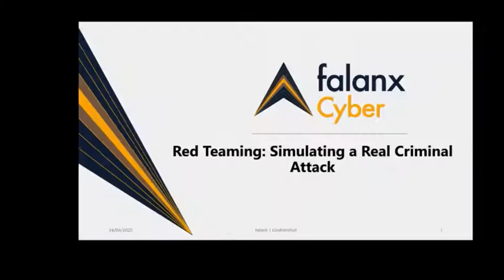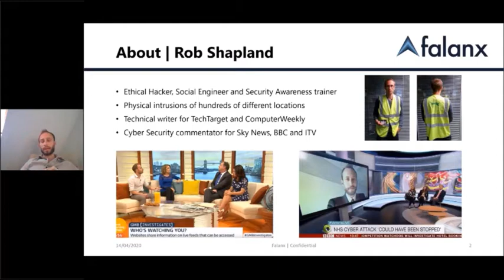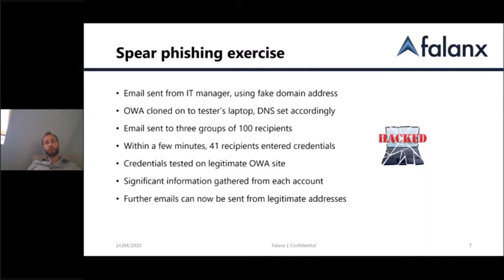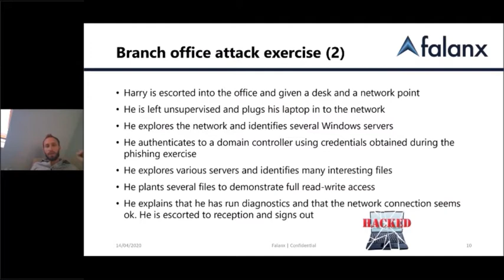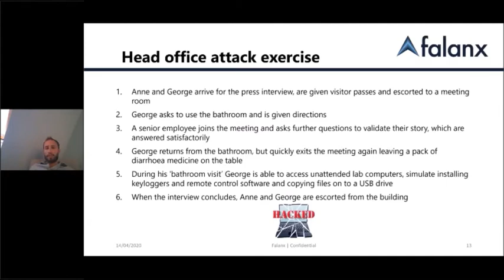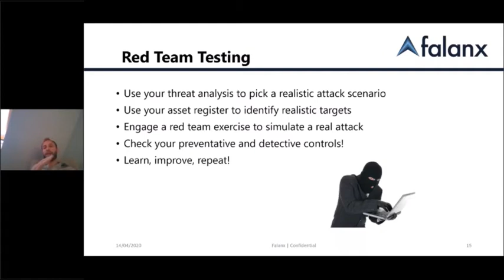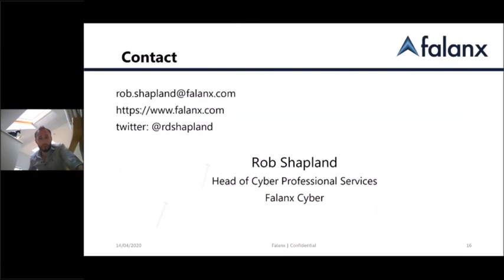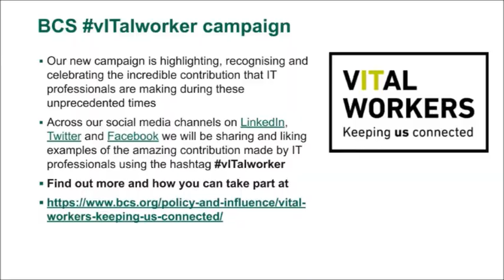Red Teaming Simulating A Real Criminal Cyber Attack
Learn how the attacks are planned and executed and how to help your organisation defend against real-life cyber attacks.

SPEAKERS
Rob Shapland, Head of Cyber Professional Services, Falanx Cyber

SYNOPSIS
Rob Shapland will tell stories of simulated criminal attacks he has run against companies, mixing cyber attacks with physical intrusion of buildings. Learn how the attacks are planned and executed and how to help your organisation defend against real-life cyber attacks.

SPEAKER BIOGRAPHIES
Rob Shapland is an ethical hacker, specialising in simulating advanced cyber-attacks against companies, combining technical attacks with his other hobby of dressing up and tricking his way into company headquarters using social engineering techniques.

He is also a regular speaker at events and conferences around Europe, and has appeared on both BBC and ITV as a cyber security adviser.

This event counts for two hours towards your CPD.

BCS Information Risk Management and Assurance (IRMA) SG